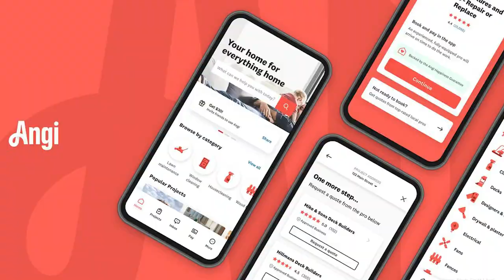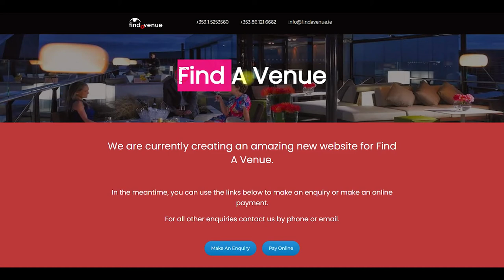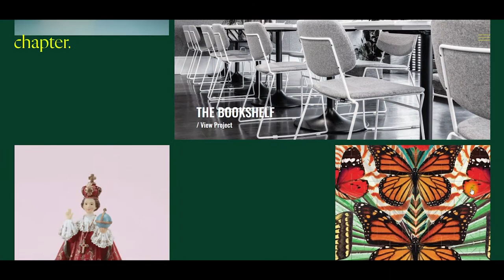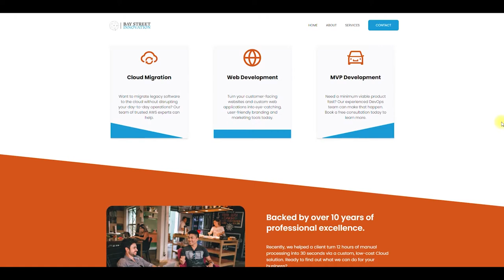The Entrepreneur Experiment Podcast EP 136 - Oisin Hanrahan, CEO of Angi.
Joining me on the first interview of the new season is Oisin Hanrahan, the CEO of Angi.

Angi has 5,000 staff across America and is valued at over $5 billion.

Prior to Angi, Oisin founded Handy which raised in excess of $100m before being acquired by Angi in 2018.

In a wide ranging chat, we discuss leadership during Covid, what it feels like to sell your company and how he remains productive as a CEO of a public company.